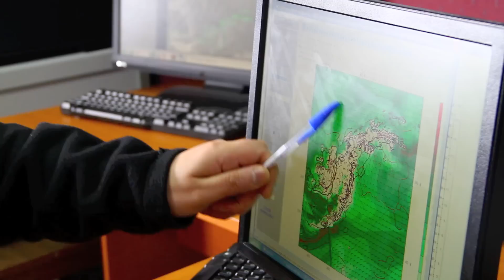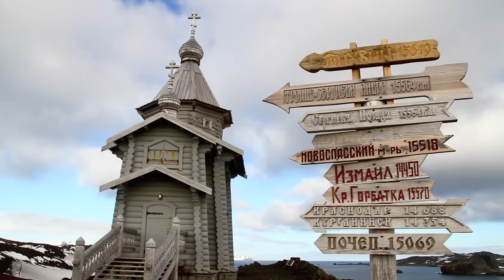LLUVIA ACIDA: "Insula In Albis" (Trailer)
Trailer de "INSULA IN ALBIS", trabajo musical y audiovisual con el que el dúo magallánico LLUVIA ACIDA retratará la Vida Natural y Humana de Isla Rey Jorge (Shetlands del Sur, Antártica). Cámara y edición: Rafael Cheuquelaf. Una producción Eolo - Pueblo Nuevo, Punta Arenas, Magallanes, Chile, 2013.